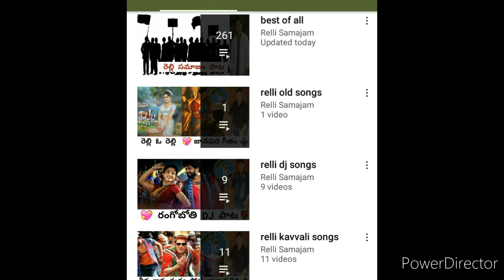రెల్లి డ్యాన్సింగ్ కాంగో || relli congo band || relli dancing music || జై రెల్లి సమాజం..🙏🙏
రెల్లి  డ్యాన్సింగ్  కాంగో  || relli congo band || relli congo || relli dancing music || జై రెల్లి  సమాజం..🙏🙏

అంబేద్కర్  జీవిత  చరిత్ర  ముందుగానే  పుార్తీగా  తెలసుకోవాలంటే  క్రింద  ముావీ  లింక్  చుాడండి.. జై  భీమ్..🙏🙏